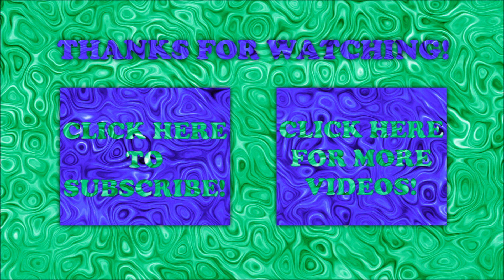Pizkwat Plays Portal 2: Episode 16 - Phone Call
Who's at (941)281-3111 and why are they calling me?